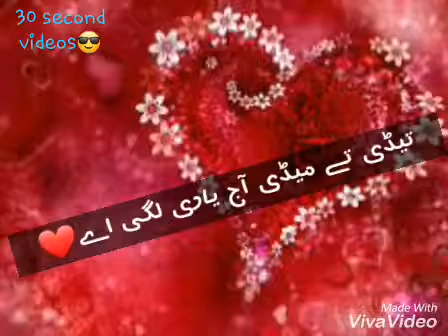Yari Lagi Ay Mehak Malik Dance New Romantic Saraii Song Wh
Shakeel Studio